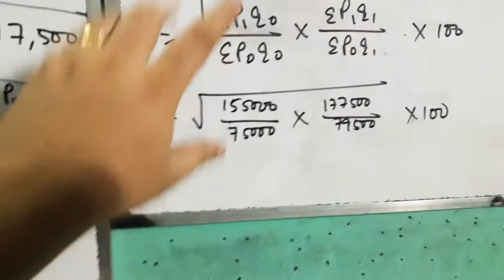STATISTICS --- INDEX NUMBER --- CLASS 01